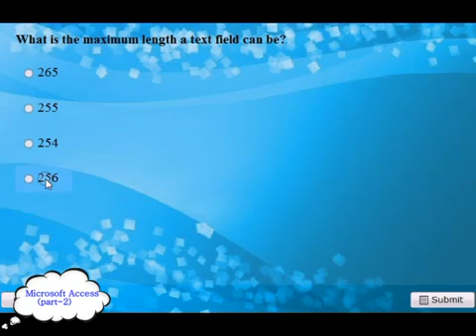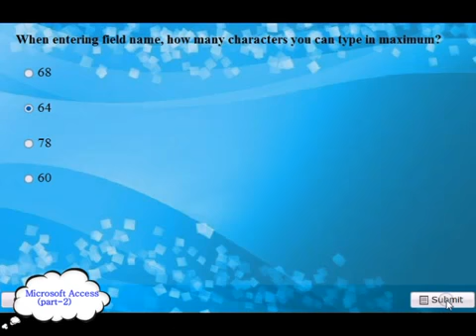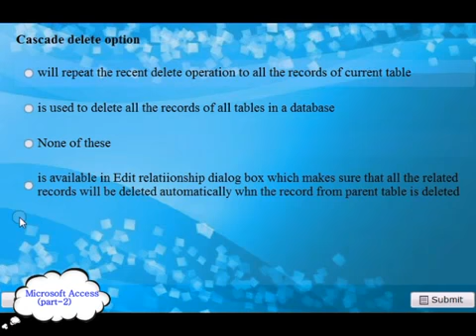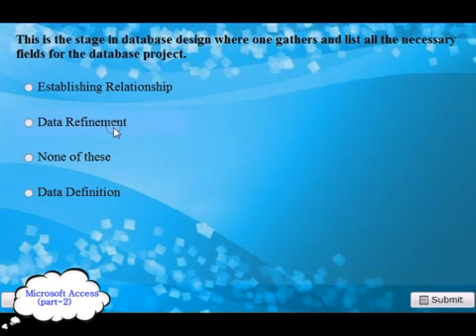Microsoft Access 200720102013 2014 Exam Q and A pt 2